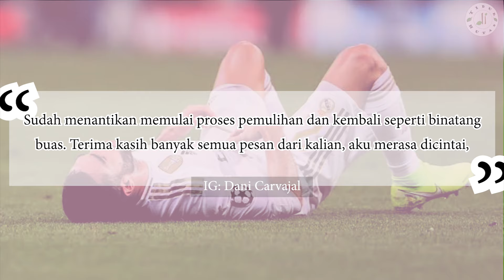CARVAJAL CEDERA H0R0R 😱 Bakal Absen Lama, Musim Ini Selesai Bagi Dani Carvajal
Real Madrid mendapat pukulan setelah mengalahkan Villarreal 2-0. Bek kanan senior Madrid Dani Carvajal mengkonfirmasi mengalami cedera ACL (Anterior Cruciate Ligament). Cedera tersebut didapat Carvajal pada menit-menit akhir pertandingan di Santiago Bernabeu, Minggu 6 Oktober 2024 dini hari WIB. Dalam situasi perebutan bola dengan Yeremy Pino, Carvajal jatuh terkapar kemudian meringis kesakitan. Pemain internasional Spanyol tersebut mendapat perawatan di atas lapangan, sebelum ditandu ke luar. Ruang ganti Madrid cemas menanti kabar tentang cedera Carvajal. Kini Carvajal memastikan bahwa dirinya butuh operasi sehingga akan absen cukup lama.